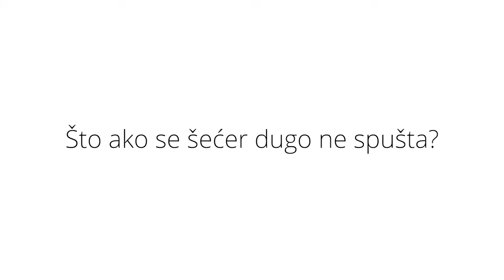Kako na brzinu spustiti povišen šećer u krvi? Zašto je važna hiperglikemija?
Koji je najbolji način za brzo spuštanje visoke razine šećera u krvi? Što raditi ako se visoki šećer dugo ne spušta? O ovoj temi govori Vilma Kolarić, glavna sestra Sveučilišne klinike "Vuk Vrhovac".